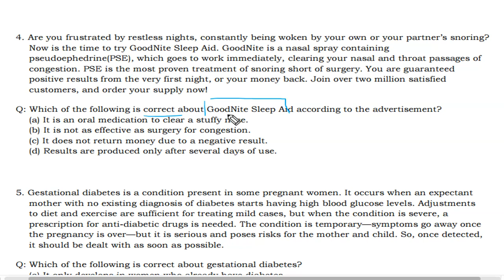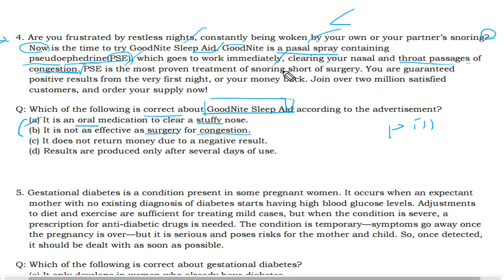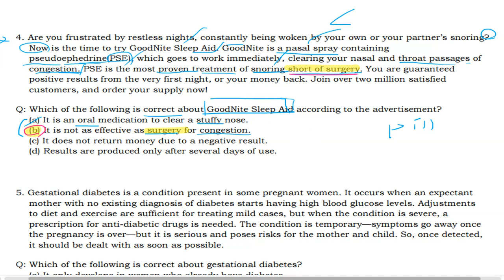텝스 독해 파트3 Q 4 320B Day 04